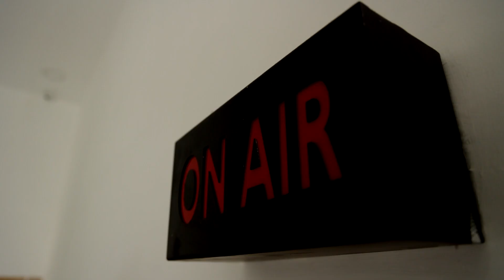கால் தவறி விழுந்த நகர்மன்ற தலைவரின் கணவர்.! பதறிய அமைச்சர் நாசர்.!